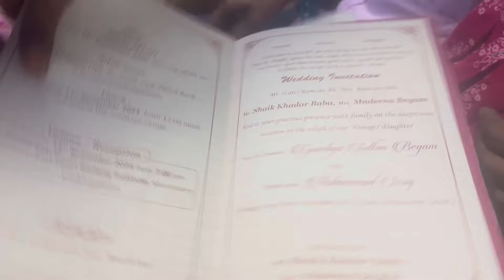Invitation vachindhi// vizag lo mi allaripilla//❤️